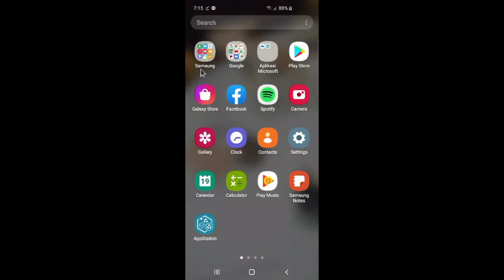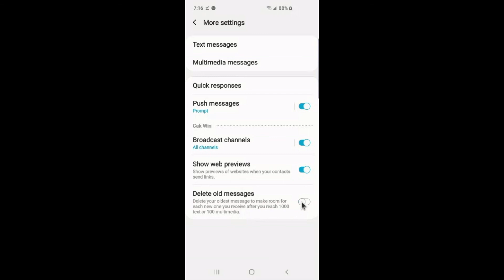Samsung Galaxy S10 : How to enable or disable delete old messages (Android 10)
This video show How to enable or disable delete old messages in Samsung Galaxy S10.  In this tutorial I use Samsung Galaxy S10 SM-G973F/DS Duos International version with Android 10